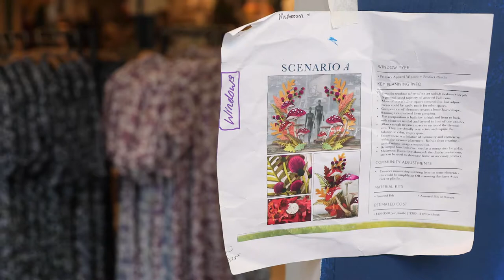Forest Song: The Making of Our Autumn Windows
This autumn, our talented display artists handcrafted a woodland wonderland out of birch bark, dried foliage and felt.

"The change of seasons is always special, but after the year we've had, we felt it was important to inject some much-needed magic into people's days," says Display Artist Bryn White.